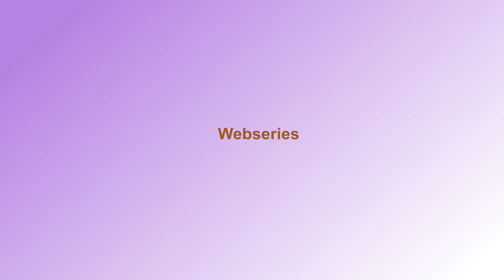Flixbug app promo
This video is an app promotion video